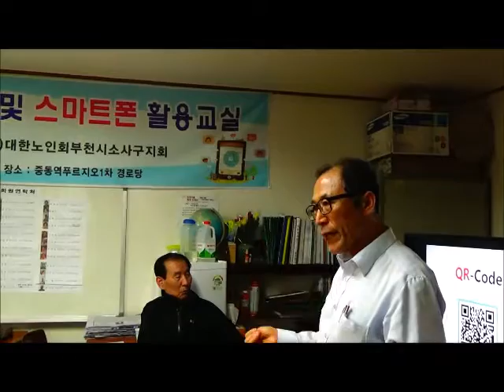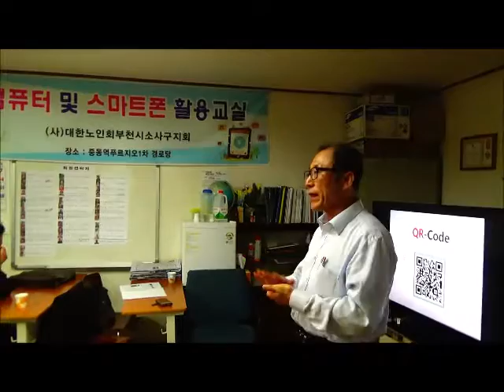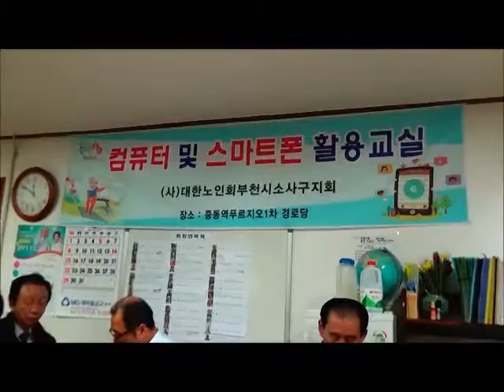병으로부터 자유함을 얻으라 02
병으로부터 자유함을 얻으라 02 / 허준선생님의 건강교실 02
강사  ;  허준  /  2016년 5월10일